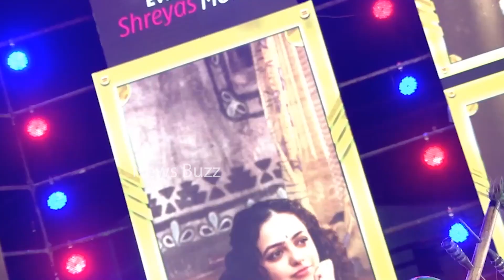Kinnera Mogulaiah LIVE Singing Performance At Bheemla Nayak Pre Release Event | Pawan Kalyan | NB